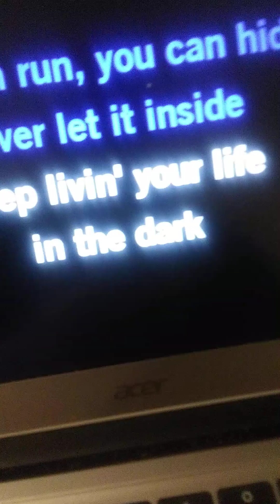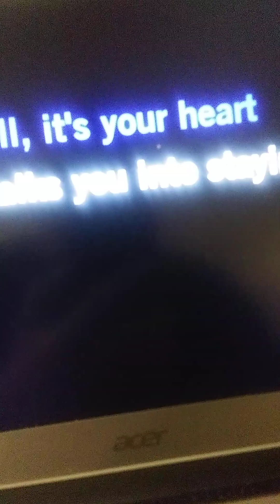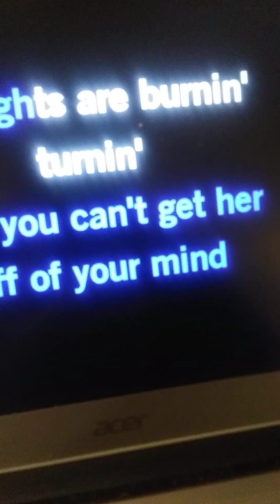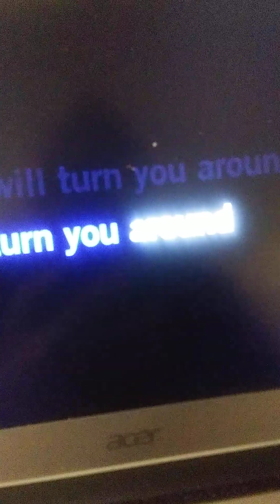Love Will Turn You Around 🎤❤️